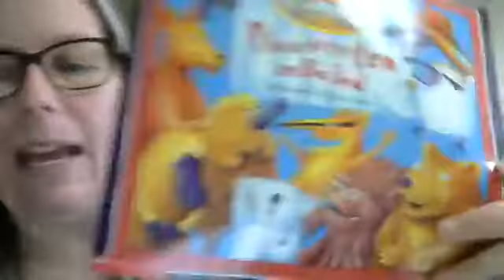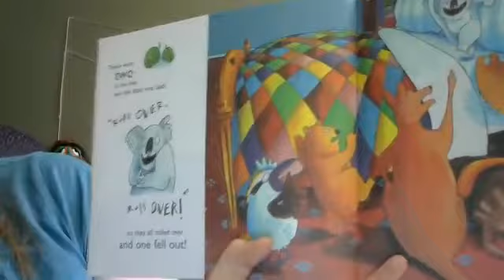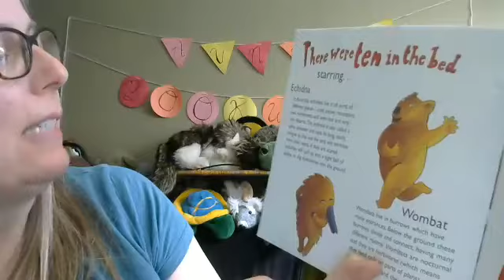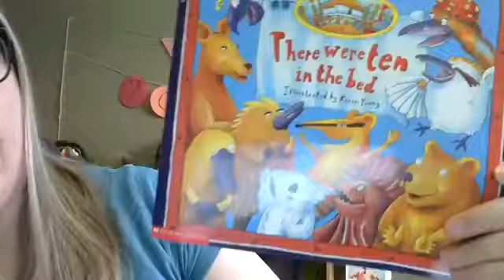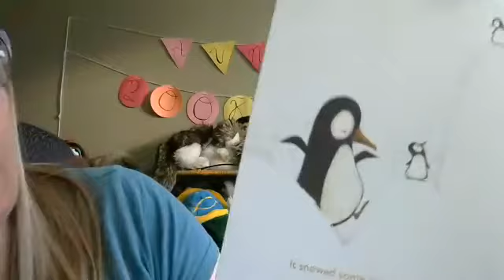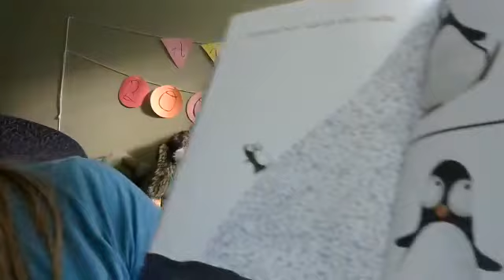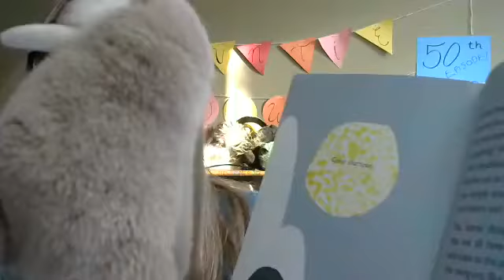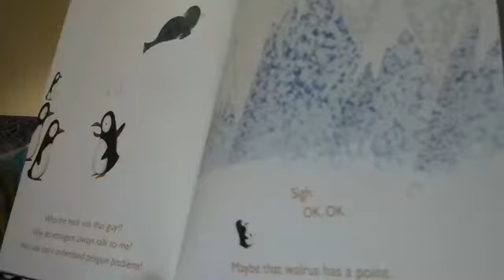50th Episode!!!!! "Penguin Problems" and "There were 10 in the Bed"!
Auntie Bookworm is very happy to celebrate 50 episodes with you! Our song is "There were 10 in the bed" illustrated by Karen Young and featuring critters from another continent. Our feature story is "Penguin Problems by Jory John and illustrated by Lane Smith. The wise old walrus has plenty to say about the little penguins complaints. The book is just perfect for us today as we are stuck in COVID 19 distancing rules, quarantines, closures and lockdowns. Please join in the 50th episode celebrations!
Recorded on Facebook Live May 12, 2020